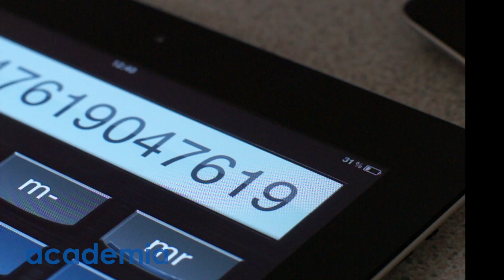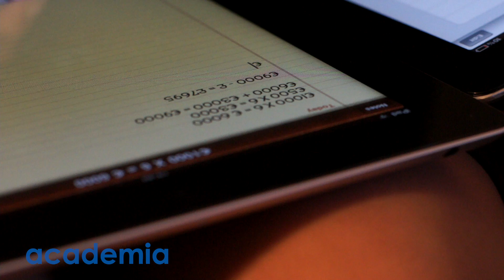HD Introducing iPad in the Curriculum - Maths.mov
Academia Ltd visited Gumley House School (London, UK) to record how they are introducing iPad's to help in the teaching of Maths.